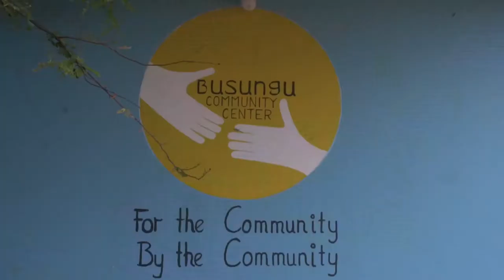Fenner ft. Revo - For The Kids Baby (Official Music Video)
'For the Kids Baby' is music and promotion video project I did to support and help promote my friends Danny Kim's charity project 'Busungu Community Center' in Dar es Salaam, Tanzania, Africa.

Busungu Community Center is an organisation focused on education in the local communities.

Having seen Danny work lovingly and tenacious for over 10 years to set up this project I felt inspired to help. I racked my brain for ways I could do more than just donating money and decided to go visit the community center and create a song and music video that could be used to raise awareness for the project hopefully inspire other people to donate as well. I intentionally made the video in line with Danny's morals and vision that he set out for the community center. The video was made with all local artists in Tanzania, in style of the local music, with lyrics in the local language Swahili to inspire the local kids. The lyrics praise the kids for working hard, do right by their families and trying to live the best lives, no matter what.

My goals for this music video were to 1) help raise awareness for the project through my sources 2) for the song and video can used by the community center as a fun way that they can teach the kids about music, and to be a tool that can be used to promote themselves as an organisation in years to come.

OUT NOW!!! LISTEN ON ITUNES & BEATPORT

MUSIC CREDITS
Fenner (Music Producer)
VIDEO REC & EDITING CREDITS
✿ Ben Benja and the whole Busungu Community Project crew!
Label: OTPR
Catalogue No: OTPR014
Released: Oct 17th 2020 (National Eradicate Poverty Day)
Vocals Recorded: Benjamin Wa Mambo Jambo (CFM Tanzania)
Special thanks: Danny, Edward and DJ Loveness for all your good vibes and all help with the project... "It's for the kids baby!"